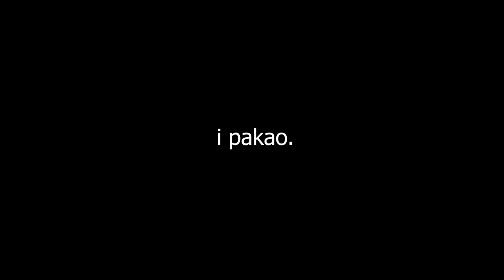VARANASI / najluđi grad na svijetu / Indija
"Varanasi je jedan od najstarijih u kontinuitetu naseljenih gradova na svijetu i mjesto najveće koncentracije vjerskog ludila po metru četvornome."

- Kanal je za sve ljude BESPLATAN i UVIJEK će biti! Garantirano.
Ali ako želite pomoći da kanal bude još bolji i raznovrsniji, da podržite putovanja i ekspedicije odakle ćemo vam donijeti nove priče, kao i tehnički suport za obradu i snimanje, tada možete donirati sredstva na dva načina;

Tehnika korištena u snimanju ovog uratka:
- Canon eos 5d mk iv
- Canon objektivi: 24-105 mm f4, 70-200 mm f2.8

Music/glazba;

2. "India" / Licensor's Author Username: Loka_music / Music Licensee: Jurica Galic / Item ID: 19995933